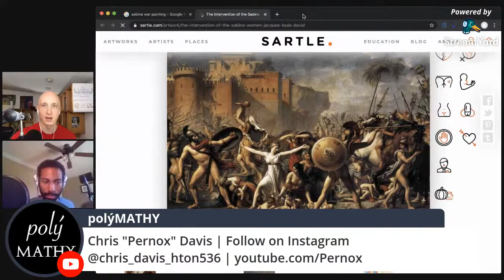polýMATHY pódCAST #2 with Chris Davis | Conversation with a Polymath who speaks Latin, Spanish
Conversation with polymath, friend, and colleauge Chris "Pernox" Davis: Latin speaker with interests in cybernetics, programming, video game design, dance, and active use of ancient languages.

In our talk we discuss a this wide range of topics, including how we approach the speaking of Latin as polyglots who also speak modern Romance languages.

Click on a time stamp to jump to that part of the video:
05:47 Studying abroad in Chile
08:00 Neuter gender in language
12:20 Prescriptivism vs Descriptivism
17:30 Solecism vs barbarism
21:30 Computer terms in Latin
26:14 Bizarre Roman counting and calendar system
34:30 Chris’s career aspirations: Cyber Security
38:00 Quantum computing and cyber security
43:50 Does being a polyglot help you in computer science?
47:33 How many languages do you speak?
50:00 What language was hardest for you to learn?
54:30 Streets ahead! Hoi polloi. Eandem cantilēnam canere
56:00 What was the hardest part about learning Spanish?
1:02:00 Geology: mica, miccus, micārī
1:06:30 In what order did you learn the Romance languages?